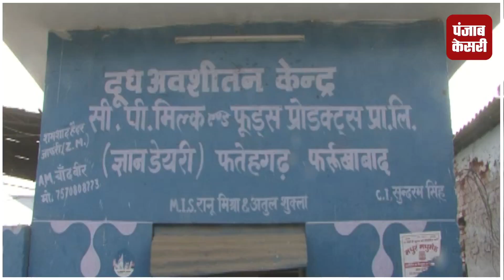सावधान! दूध के नाम पर बेचा जा रहा है ज़हर